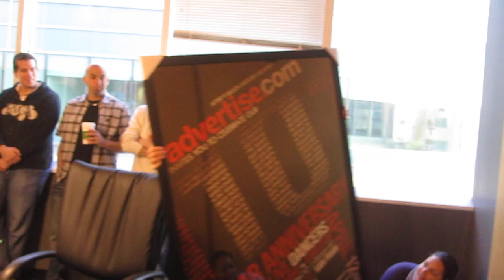Advertise.com Employee Appreciation "Oprah" Moment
To celebrate our 10 Year Anniversary with our team we decided to surprise everyone with a trip to Universal Studios! Skip to 3:00 for the "Oprah" moment :-)